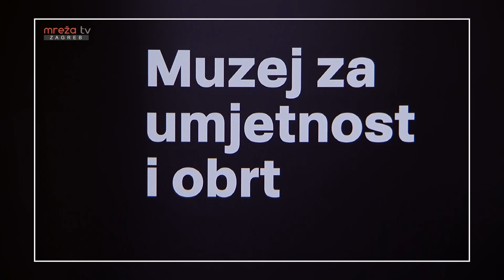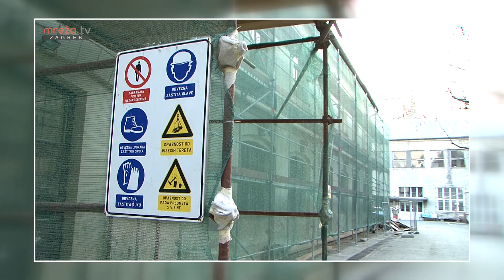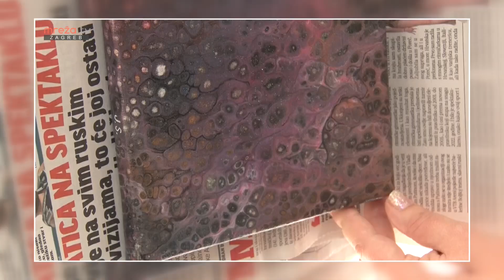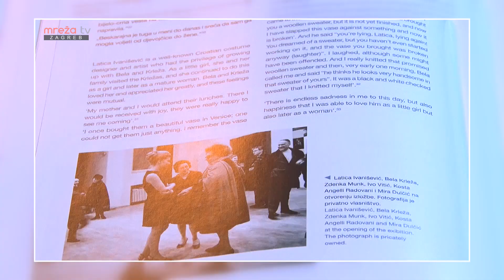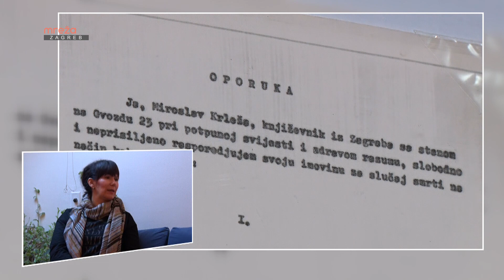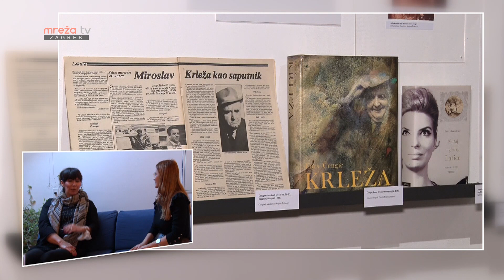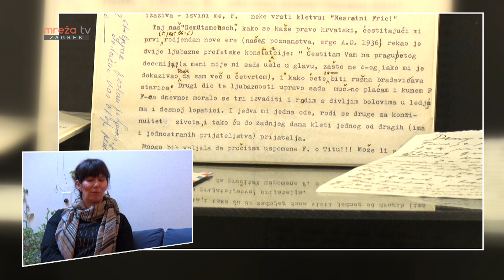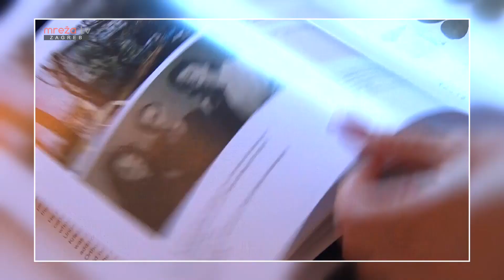TURA KULTURE 14.01.2022.